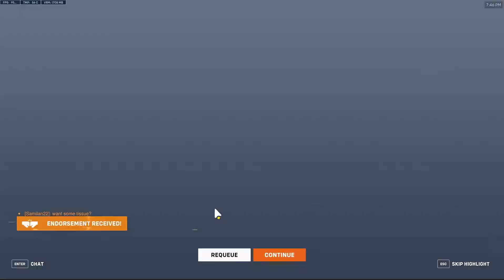Bester Junk den es gibt? | Overwatch 2